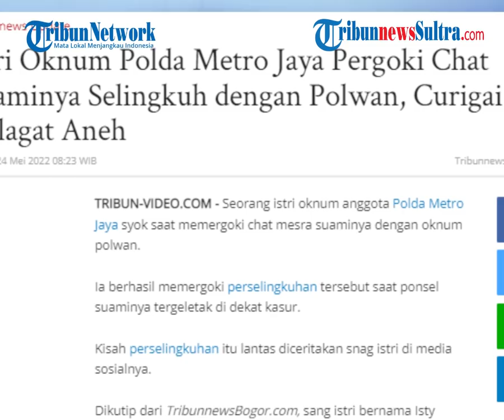Kronologi Istri Polisi Temukan Chat Pelakor Di HP Suami, Curigai Gelagat Sang Suami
Ia berhasil memergoki perselingkuhan tersebut saat ponsel suaminya tergeletak di dekat kasur. Kisah perselingkuhan itu lantas diceritakan snag istri di media sosialnya. Dikutip dari TribunnewsBogor.com, sang istri bernama Isty Febryani.

zulkifli dk
Sumber: TikTok/datewithaquarius Twitter/istytiss